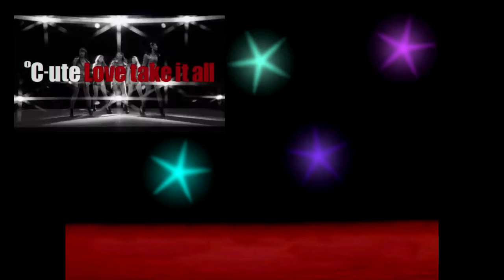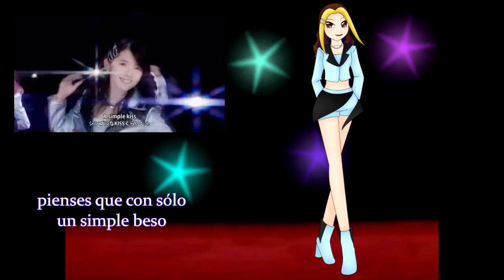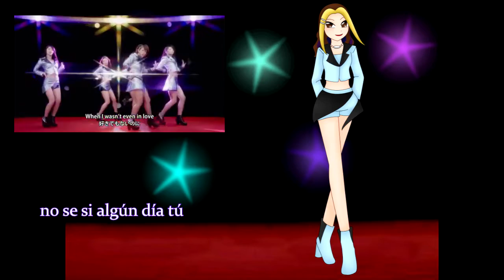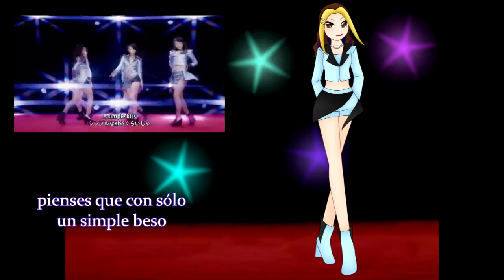Love Take It All ( Arcavocals) (5 Idols) (fandub)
hola a todos!!! Nuevo fandubd e Arcavocals!!! wiii, ojalá les guste!!!
Voces: Piaf Nana Sakura Marianne Nikkori
adaptación: Mary
edición de todo y dibujos: Piaf